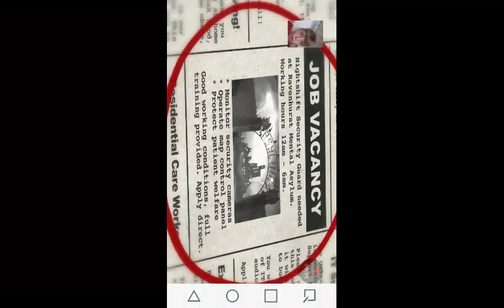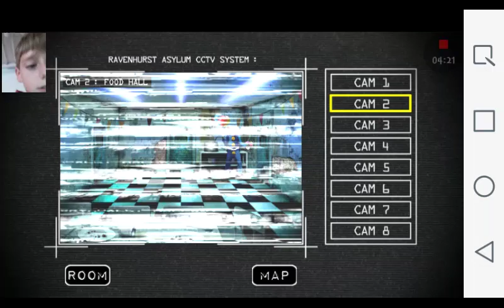Asylem night shift HELL NA